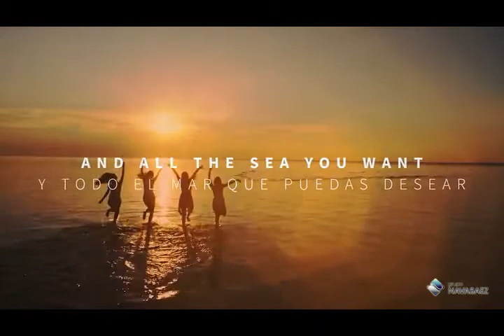Precioso apartamento en Villamartin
Precioso apartamento cerca del mar!